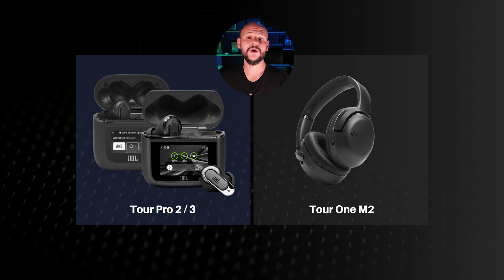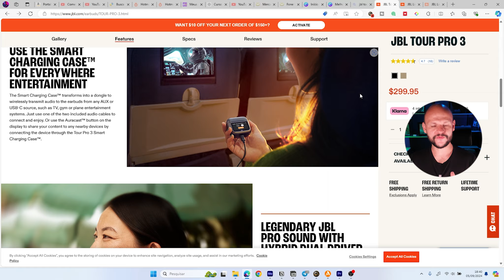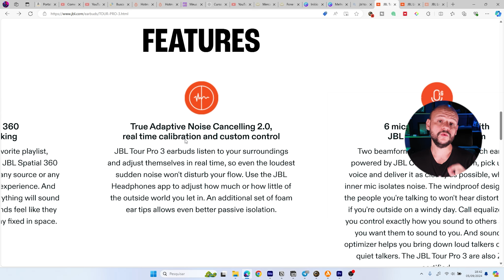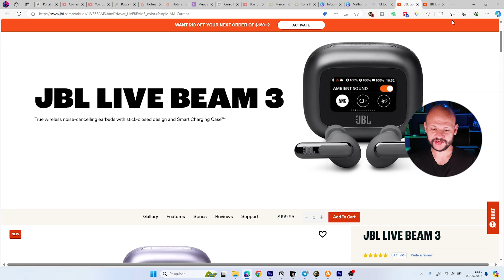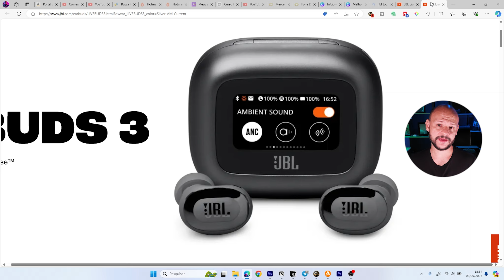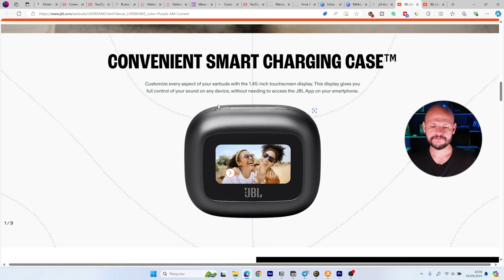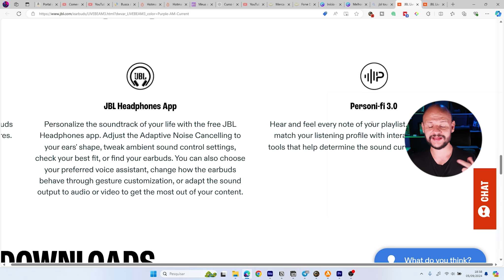Novos Fones JBL Live Buds 3, Live Beam 3 e Tour Pro 3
⬇️LINKS CONFIÁVEIS para comprarJBL novos
❇️LIVE BEAM 3